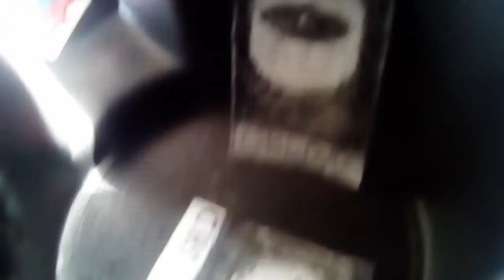The Clinton And Canton Movie Part 1181 (2019)